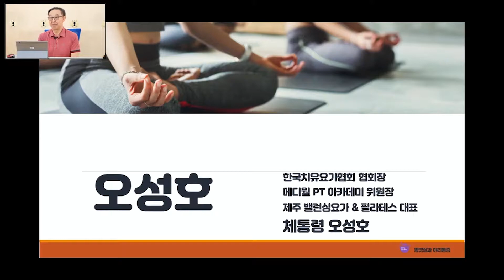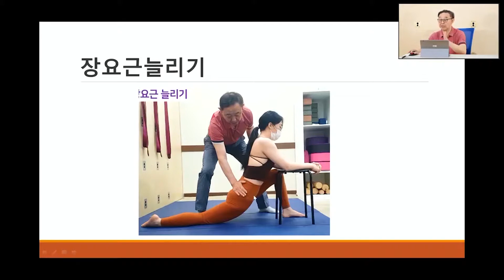[오성호특강] 똥뱃살과 허리통증_#마지막(※허리통증 자가운동법)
🎀이번 영상은 ‘[오성호특강] 똥뱃살과 허리통증_#마지막’ 입니다.🎀

똥뱃살 시리즈 마지막 동영상입니다.
똥배가 유난히 잘 생기는 체형과 허리통증은 상관관계가 있을 수 있습니다.
단순한 체지방율의 문제가 아닌, 체형의 문제라는 얘기인데요.

그러한 불균형 체형을 가진 분들이 집에서 간단히 하기 좋은
운동법을 영상에 담았습니다.

골반전방경사 체형에는
영상에 나오는 장요근 을 늘려주는 운동법만으로도
허리통증이 개선될 수 있습니다.

강의 내용을 토대로 똥배에 관한, 허리통증에 관해 도움 얻으셨기를 바라고
체형교정을 원하시는 분들은 제주밸런싱요가일도점 으로 문의 주시길 바랍니다.